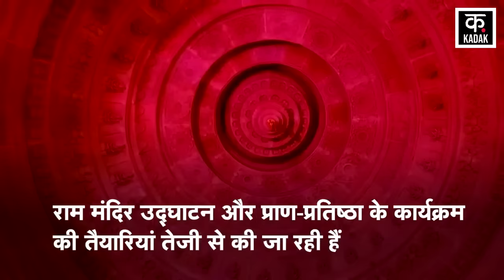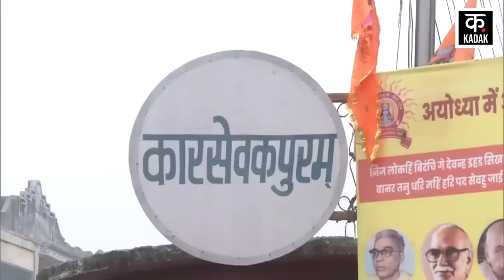Ayodhya Ram Mandir | सरहद की तरह सख़्त हुई अयोध्या की सुरक्षा | PM Modi | Pran Pratistha | News18